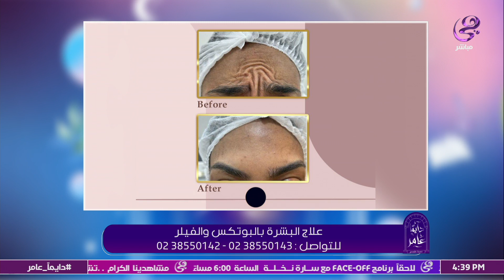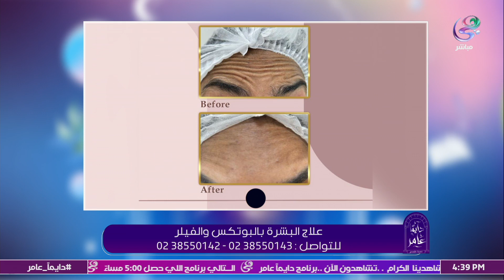كيفية علاج البشرة بالبوتكس والفيلر؟.. د. شيرين حسنين “استشاري الجلدية والتجميل والليزر” تشرح